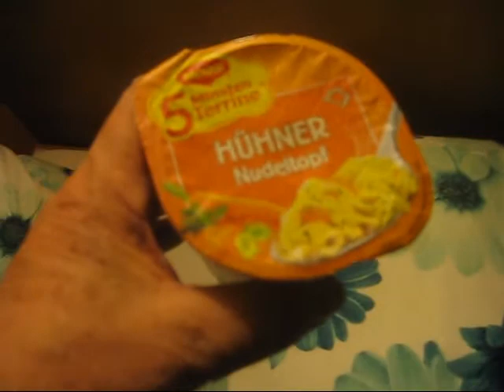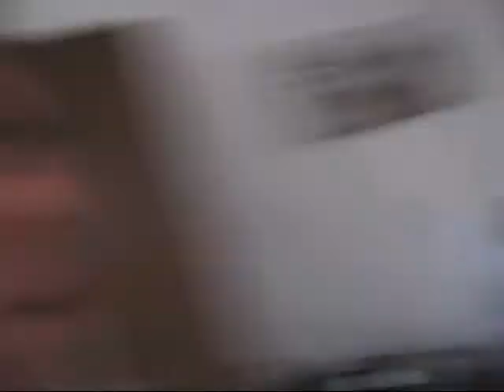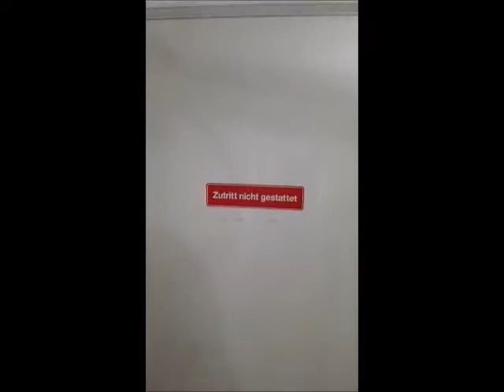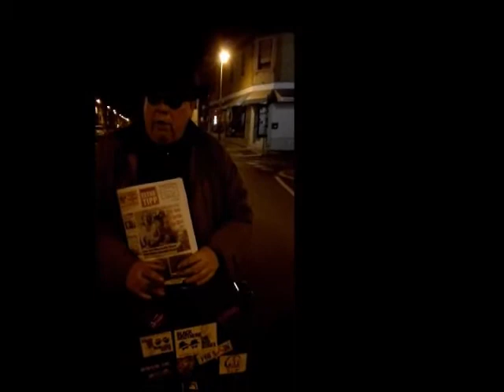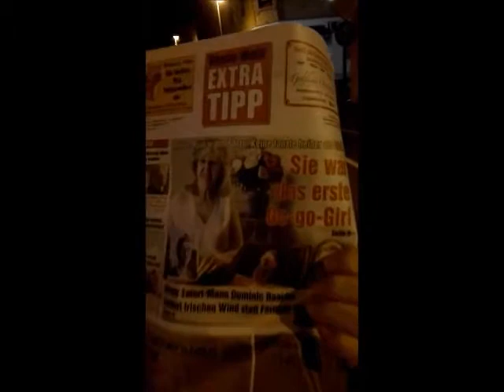Piesel+WHof 2017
Ein Video für unsere Hard-Core Fans. Zwei Tage Blue Onions - hinter den Kulissen.